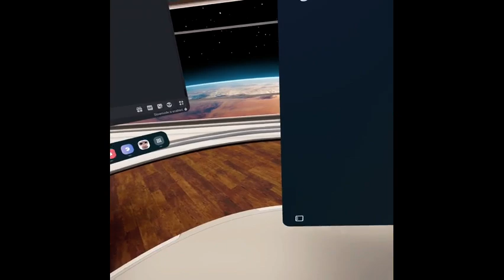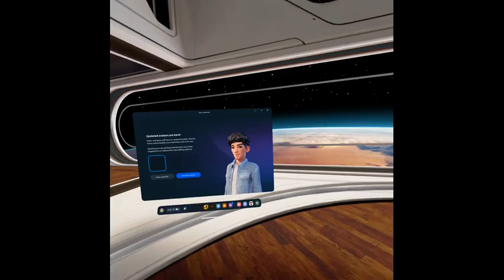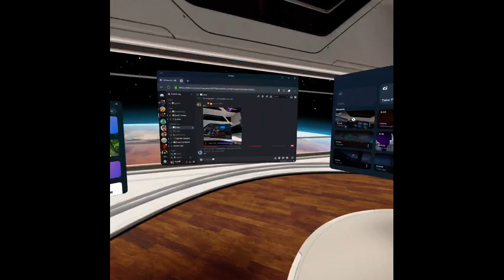little Timmy - Episode 1 The Pilot